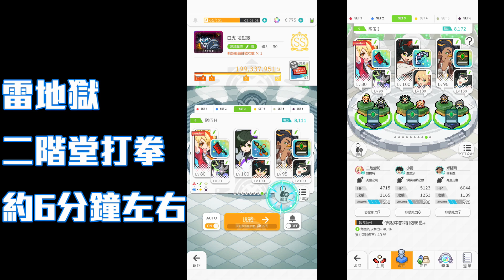【彈射世界 】【廢片精華】二階堂雷地獄編成，換個口號居然就出貨了?【鉄拳老司機 小黎】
[更正資訊]
影片後面右方的編成錯了
正確的在這

很少剪精華
各位自行體會(?

00:00 開始(章節功能用)
00:07 廢片精華
04:42 二階堂雷地獄編成

老司機小黎(狸大叔)
彈射世界專門頻道/格鬥遊戲相關
日服開台元老 國內長期穩定片源
各種BOSS攻略 歐系抽蛋實況 競速彈鬥星SS俱樂部
跟著我的攻略走準沒錯 大叔帶你飛